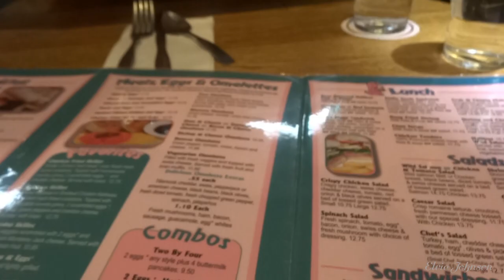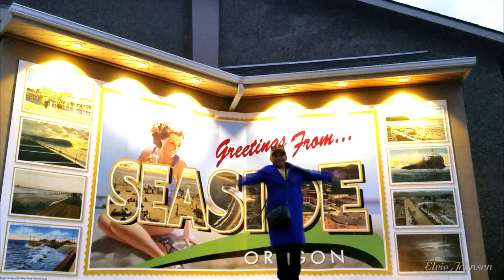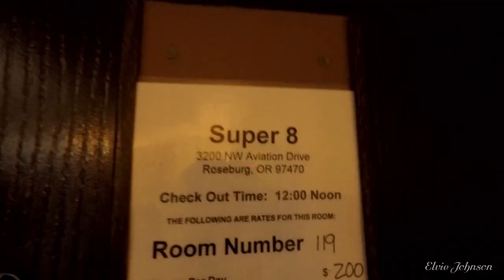THOR'S WELL and HAYSTACK ROCK in OREGON VLOG # 11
THOR'S WELL   and  HAYSTACK ROCK  in  OREGON

Elvie goes to Oregon Part 2

Went to Cannon Beach and drove Oregon Coast to see Thor's well. It was raining that day but It was still fun.